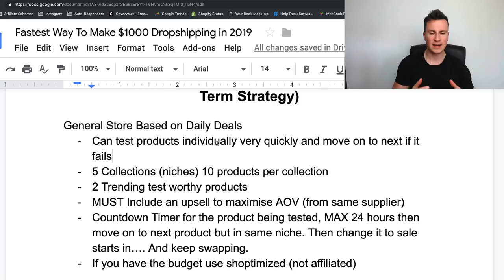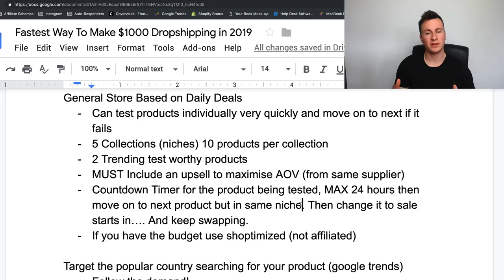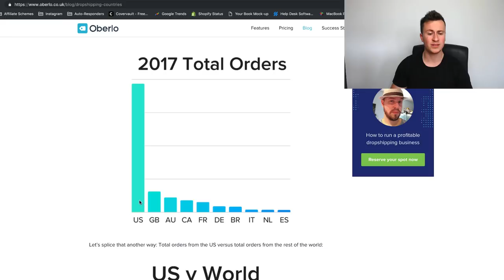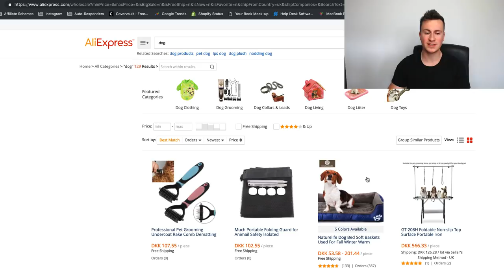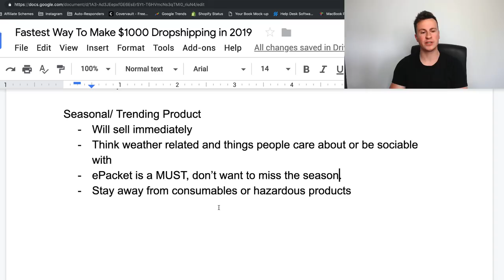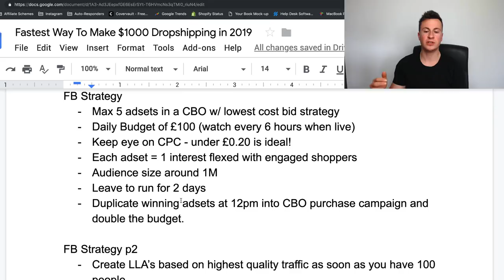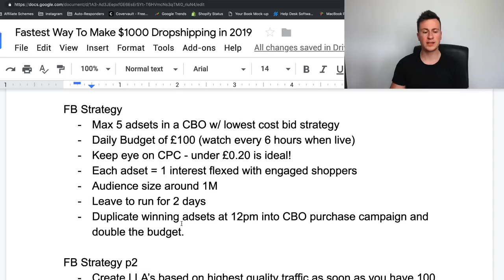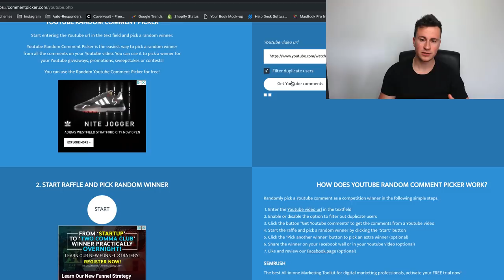Short Term Dropshipping Strategy | Fastest Way To Make Money On Shopify In 2019